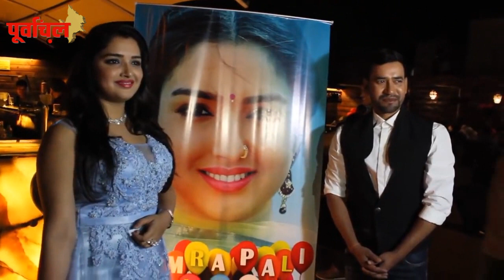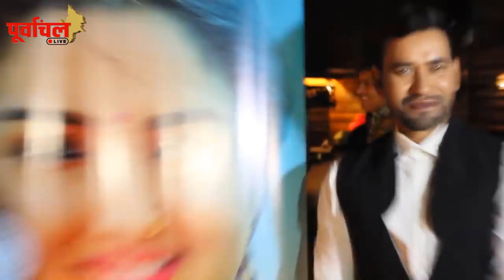आम्रपाली ने दहेज को लेकर पूछा ऐसा सवाल...सुनकर सन्न रह गए निरहुआ !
भोजपुरी एक्ट्रेस आम्रपाली ने दहेज को लेकर निरहुआ से पुछा ये सवाल ! VIDEO VIRAL